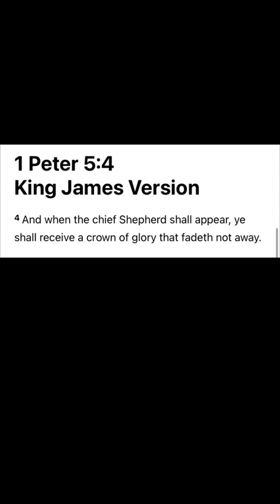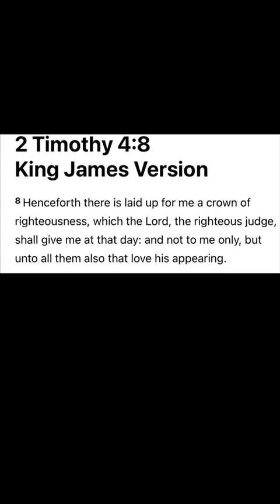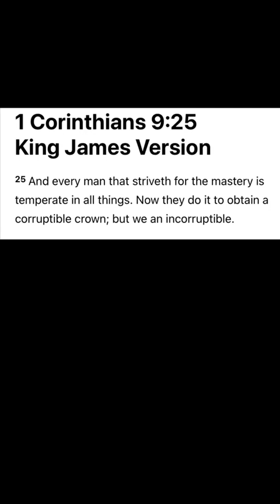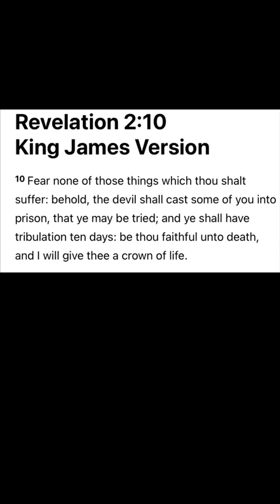Heavenly Crowns And Rewards!!! What Awaits Believers After The Rapture!!!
Brother Chad discusses where all believers will head following the rapture of the Church known as the Bema or the Judgement seat of Christ. This is not meant to punish believers but to reward them for there faithful service.

Yes...Jesus is coming soon...but we are to occupy and redeem the time until that trumpet sounds! We are not saved by our works...we are not kept saved by our works...but we must remember who we represent here on earth...we are soldiers ( 2 timothy 2:4) for Christ...we are His ambassadors ( 2 Corinthians 5:20 ). We will all stand before the Judgement seat of Christ as believers...and i dont know about you...but i want to hear " well done, good and faithful servant!"